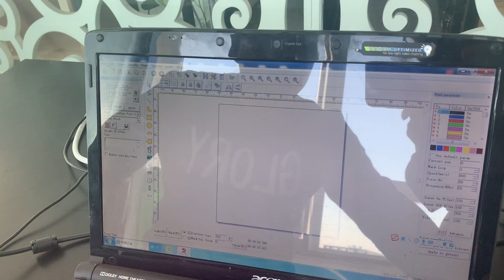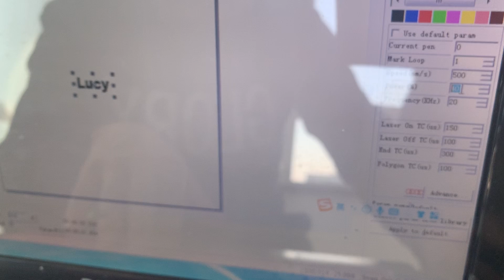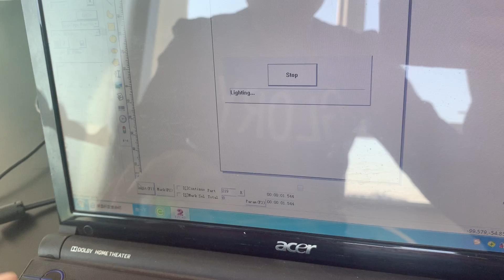TIPTOP--fiber marking machine adjust parameter for marking